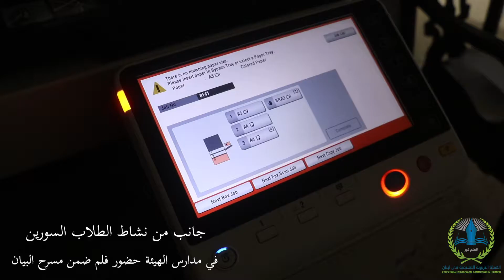الهيئة التربوية التعليمية ، حضور فيلم